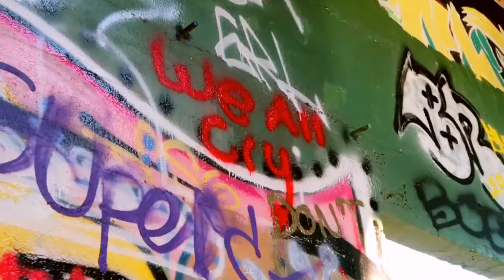painting at an abandoned mill! // sun, nov 8 // wk 1.6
✨🧚‍♂️ Comment what you’re looking forward to the most this fall! 💛💛

🛑Old Instagram (age 13-19): @snail_galaxy🛑
🐌 Amino Community: Snail_Galaxy 🐌
🎁Depop: @safeandhappygalaxy🎁
💓Jessie Paege Instagram Fan Account: @infppaege💓
🍭Redbubble: Snail-Galaxy🍭

Sub count: 241!
Current Upload Schedule: Every Day

WHOMST?
Hello! My name is Charlie, I'm 19, in summary, I have a personality channel on YouTube, and I just generally post a lot on Instagram! I've always loved having pals on the internet and just generally existing here, and after a while, I ended up making my own corner of the internet into the Snail Galaxy, (previously the Safe And Happy Galaxy), and a lot of people hang out here now!
So, I'm a personality channel, you may be wondering what my personality is, right?
Well, I put a lot of importance on being empathetic, kind, excited, and positive, but not in a way that's detrimental to your own mental health. The things I think about/like the most are snails, conventions like VidCon and Comic-Con, personality types like MBTI and Enneagram, bright colors, particularly yellow and turquoise, writing, books, traveling, school (I'm a student at WWU), fictional worlds and characters, mental health, psychology, movies, music of all kinds, playing the ukulele, LGBTQ+ things, people in general, and worldbuilding/peaceful games such as Sims, RCT3, Minecraft, Animal Crossing etc.
I'm always trying to improve myself and my content!
There's plenty more to any person than a hundred words though!

Comment 🧚‍♂️ or 🛸 or who you would swap lives with for a day if you see this!